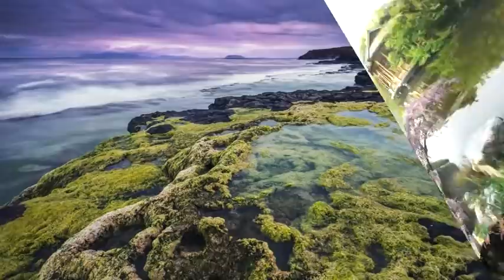山水如畫《 272 》綜合音樂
01今宵多珍重
02冬戀
03可憐的酒家女
04我只在乎你
05夜空
06孤女的願望
07祈禱
08風真透
09船頂的小姐
10港邊送別
11萍聚
12黃昏思鄉
13愛情恰恰
14慈母淚痕
15新婚旅行
16夢追酒
17默默祝福你
18戀歌